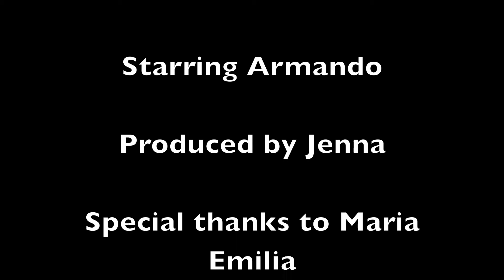Armando's Interview | Next Door Neighbors Storytellers | NPT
Handling racial profiling in the United States